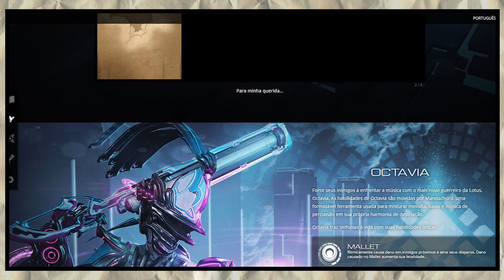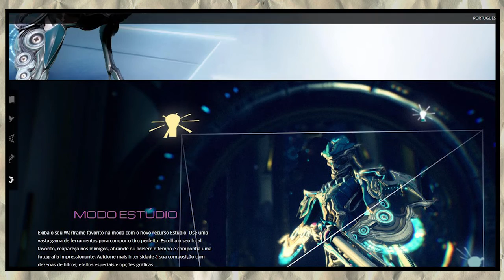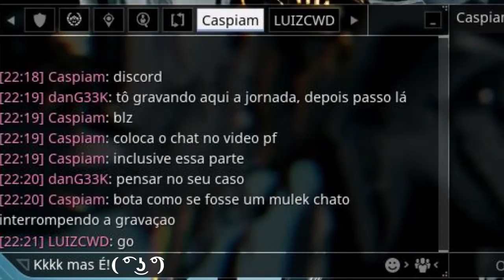Warframe - Hino de Octavia (Octavia's Anthem) | Jornada Completa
ヾ(⌐■_■)ノ♪ FALA MALUCO! Mais infos abaixo!

✘ Onde farmar a Octavia? (Lista abaixo):

• Neurovisor: Orokin Derelict Survival: Rotação C;

• Chassis: Puzzle das notas do orgão musical na Lua (NÃO é aquele de pular nos tubos para pegar o mod drift, e não aparece em defesa móvel);

• Sistemas: Caches em missões de extermínio na Lua.